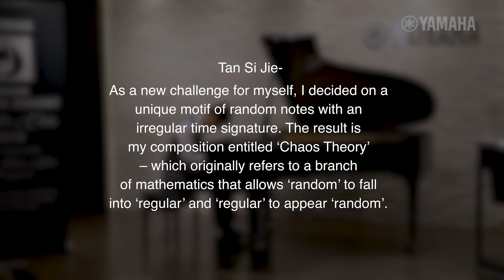Chaos Theory / Tan Si Jie JOC Master Class 2018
JOC Master Class 2018
[Title]
Chaos Theory
[Composer]
Tan Si Jie
[Country/Region]
Singapore